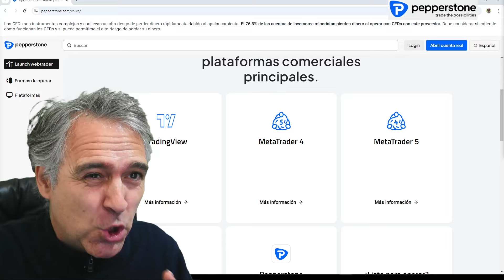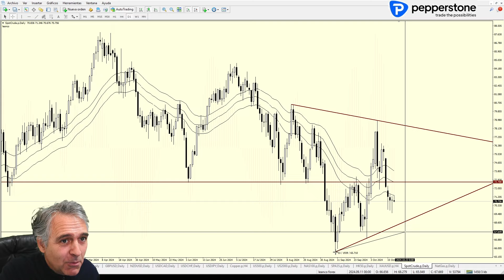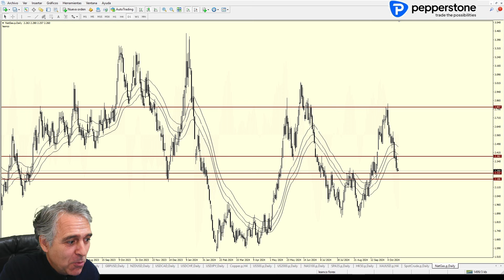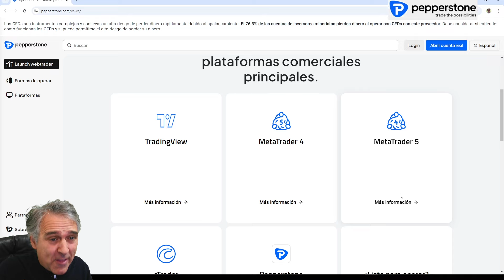Análisis técnico de mercados: EURUSD buscando la zona de Resistencia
Análisis técnico de mercados:
FOREX, Russell2000, S&P, IBEX, COBRE, ORO, PETRÓLEO, NATGAS,
EURUSD buscando la zona de Resistencia

La información en este sitio no está destinada a clientes de España.